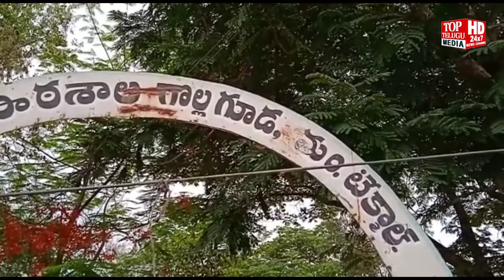.కరెంట్ షాక్ తో 9 ఏళ్ల భవాని అనే చిన్నారి మృతి | Top Telugu News